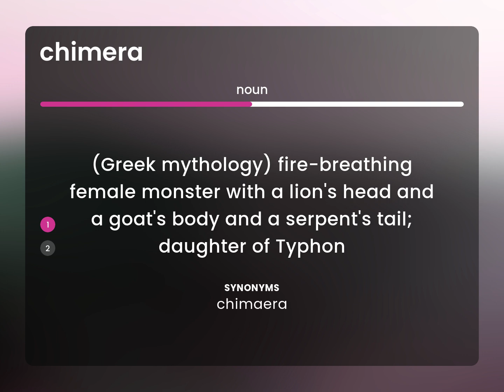Chimera | meaning of CHIMERA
What is CHIMERA?